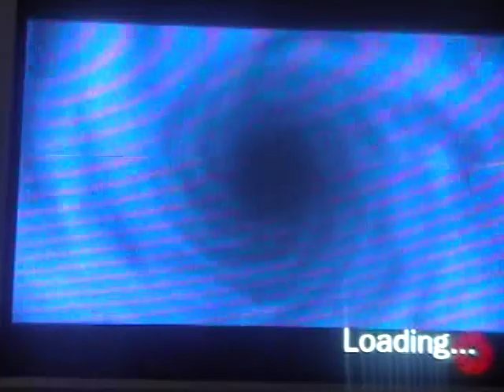Let's Play Star Wars The Force Unleashed (Wii) Level 6 "UGH I HATE PHOBOS"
In this part we do the Jedi Temple AGAIN and we fight Darth Phobos!